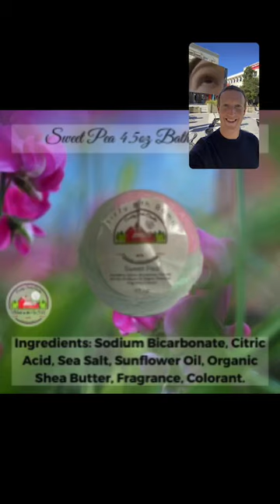Looney Funny Shocking Wow Is All Right Answers HaHaHa LOL!!🐩❤️😂😂😂🖼🖼🖼😱😱🤩🤩😂😂🐰🐩❤️!!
OMG This Video is From My Instagram Live Replay From My Instagram Brothers Toni And I Put My Instagram Live Replay on Our IGTV on Instagram and on My Reels On Instagram And on Our YouTube Channel Poodles County Store and On Our Facebook Pages Poodles County Scents Candles and Gifts Country Suds By Poodle County Girl Leggings Toni Brothers And On Our Facebook Watch It is Toni Brothers And You Can Also Watch My Facebook Reels On My Facebook Toni Brothers Thank You!!🐩❤️😃😃🖼🖼🖼🖼🖼😱👍😎🌴🌴🌴🐰🐩❤️!! And I Am Now On Threads Yay!!🐩❤️😃😃😱😱🖼🖼💖💖🐰🐩❤️!! I Am Getting More Looney 1 Thread At a Time oh Yes Yay LOL!!🐩❤️😂😂😂😂😂😂😂😂😂🐰🐰🐩❤️!! And Here is My Threads Link It is

Thank you!!🐩❤️😃😃💖💖📸📸📸🐰🖼🐰🐩❤️!! And Follow For More Looney Threads Yay Thank You So Much!!🐩❤️😃😃🖼🖼🖼📸💖💖🐰🐩❤️!! And You Can Now Send Me Facebook Stars Yay!!🐩❤️😃😃⭐️⭐️📚📚📚🐰🐩❤️!! If you Would Like to Send Me Money You Can Threw My Facebook Stars Link If You Want To Yay Thank You So Much!!🐩❤️😃😃⭐️⭐️📚📚📚💵💵💵💵🐰🐩❤️!! And Here is My Facebook Stars Link It is

Thank you!!🐩❤️😃😃⭐️⭐️📚🐰🐰🐩❤️!! And Every Little Bit Helps!!🐩❤️😃😃💵💵⭐️📚🐰🐩❤️!! And Here is My Facebook Link To My Facebook Toni Brothers If You Would Like to Watch My Facebook Reels And You Can Follow Me There To Yay Thank You So Much!!🐩❤️😃😃🖼🖼🖼📚📚💖🐰🐩❤️!! It is

Thank You!!🐩❤️😃😃🖼🖼🖼💖🐰🐩❤️!! And Here is My Instagram Link To My Instagram Brothers Toni If You Would Like to Follow Me There To Yay Thank You So Much!!🐩❤️😃😃🖼🖼📸📸💖💖💖🐰🐰🐩❤️!! It is

Thank You!!🐩❤️😃😃💖💖📸📸🖼🖼🐰🐩❤️!! And I Have a Buy Me a Peep Fund If You Would Like to Send Me Money So I Can Buy More Peeps Now You Can Yay!!🐩❤️😃😃🐰🐰💛💛💵💵💵💵💵🐰🐩❤️!! It is
Thank you!!🐩❤️😃😃🐰🐰💛💛🐰🐰🐩❤️!! And Every Little Bit Helps!!🐩❤️😃😃💵💵💵💛🐰🐰🐩❤️!! And Here Are Our Links To Our Stores if you Would Like to Check Them Out Yay Thank You So Much!!🐩❤️😃😃🖼🖼💖💖👍😎🌴🌴🐰🐩❤️!! And Are Country Scents Site Is Back Yay!!🐩❤️😃💖💖🌴🌴🖼🖼😎👍🐰🐩❤️!! So Make sure you Check it Out Yay Thank You So Much!!🐩❤️😃😃🖼🖼😎👍🌴💖🐰🐩❤️!!
Thank you!!🐩❤️😃😃🖼🖼😎👍🌴💖💖🐰🐩❤️!! And Embrace The Looney!!🐩❤️😂😂😂😂😂😂😂😂😂😂😂😂🐩❤️!! LOL!!🐩❤️😂😂😂😂😂😂😂😂😂😂😂😂😂😂😂😂😂😂😂😂🐩❤️!! And we love you guys you are Amazing Yay!!🐩❤️😃😃🖼🖼💖💖🌴🌴😎👍😃🐰🐩❤️!!